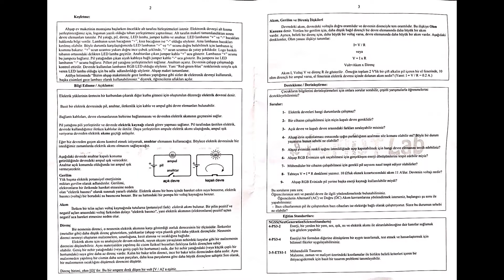Stem - Ahşap RGB Ev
Ahşap Red Green Blue Ev